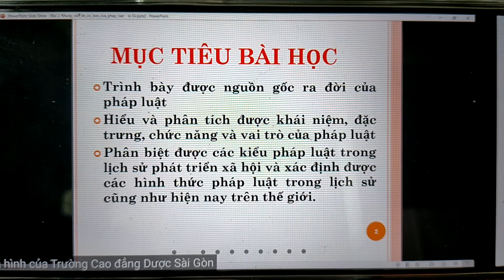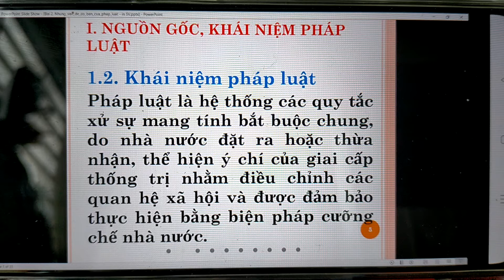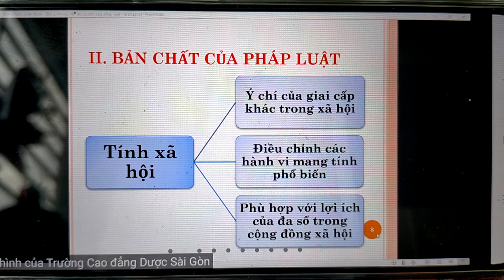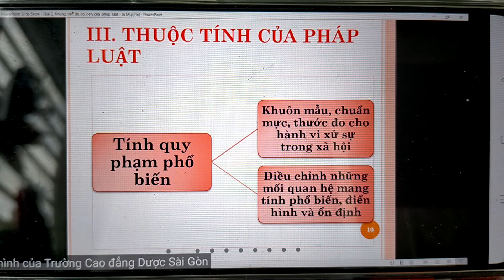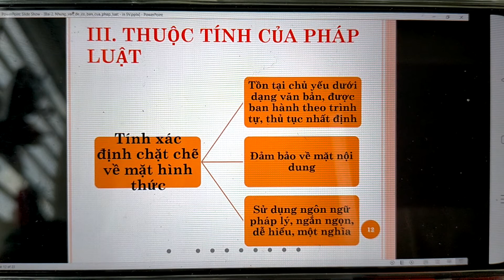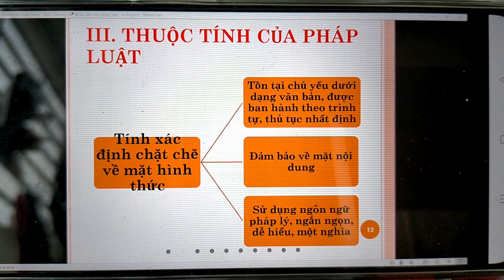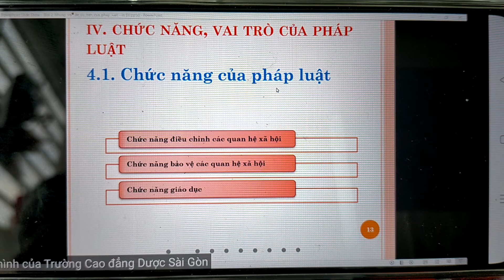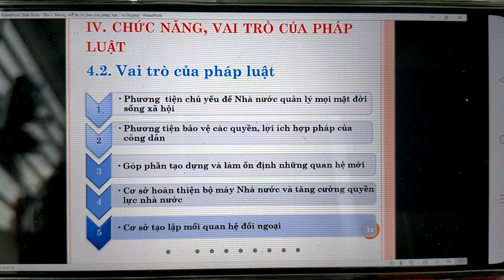Pháp luật: Những Vấn Đề Cơ Bản Về Pháp Luật